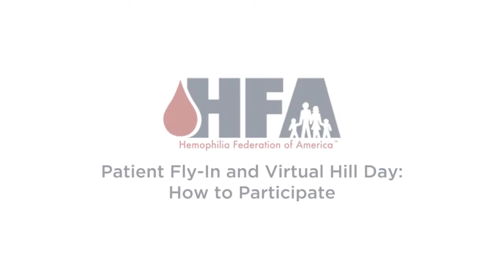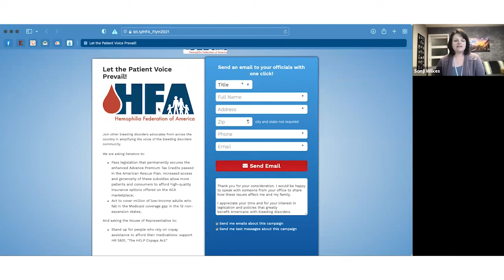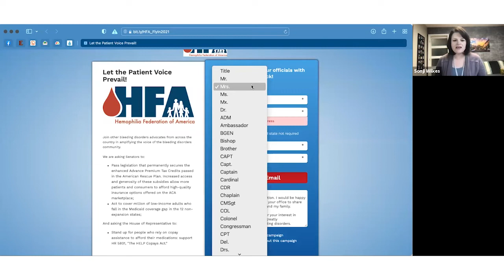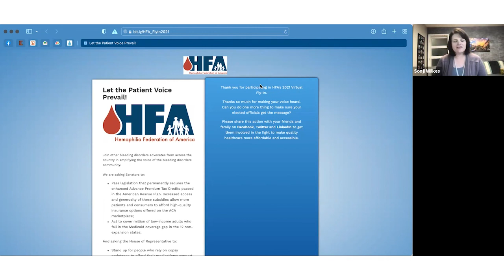Virtual Hill Day 2021: How to Participate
Join us November 15-19, 2021 for a week full of grassroots advocacy! HFA has many ways for YOU to be an active, engaged advocate for our community! Watch this short video to learn how to take part in our Virtual Hill Day!

To learn more about Hemophilia Federation of America,